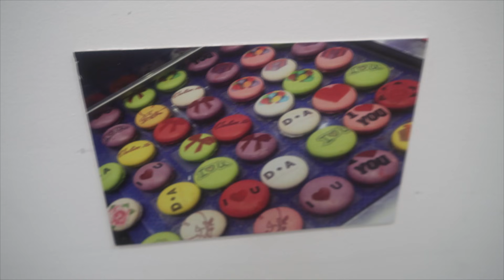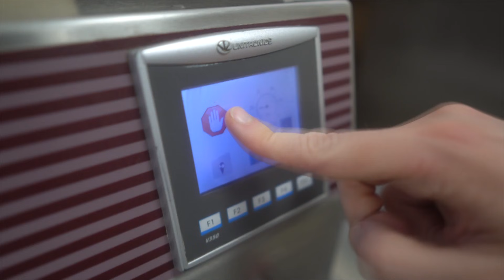POSTAO SAM SLADOLEDAR U STVARNOM ŽIVOTU!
Zapratite mrvicu

CeriX Zoono edition sredstvo za dezinfekciju ruku mozete naruciti i naci u radnji u svim Didaco shopovima.

Ja sam CeriX i danas igramo scary teacher 3D